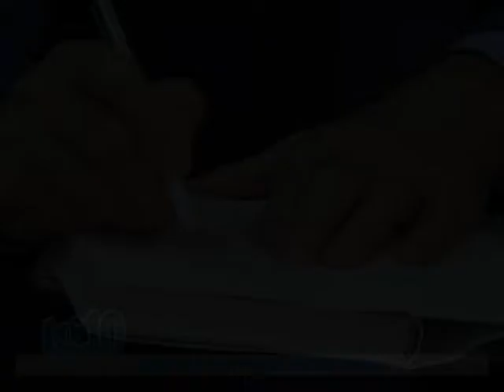Mirabella a Gela presenta intevista completa